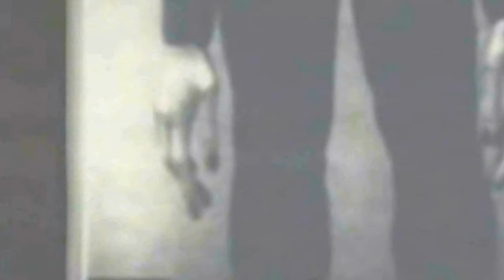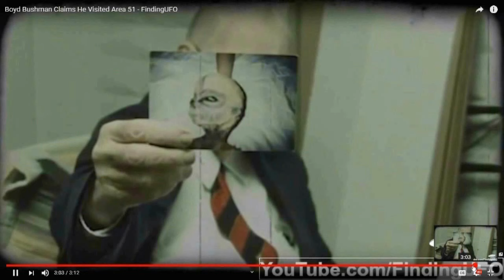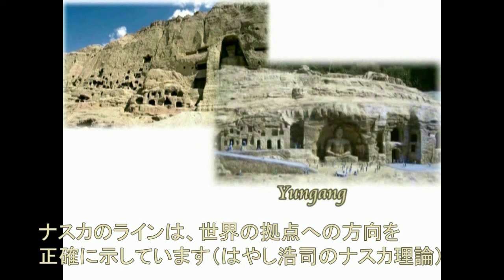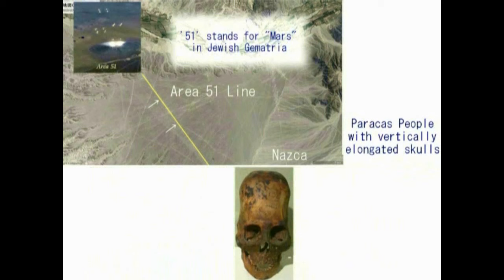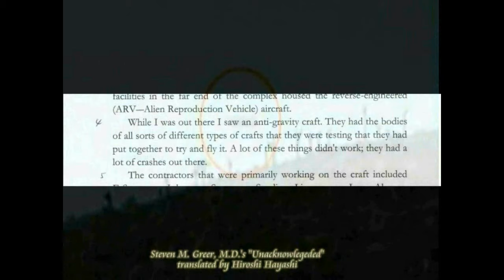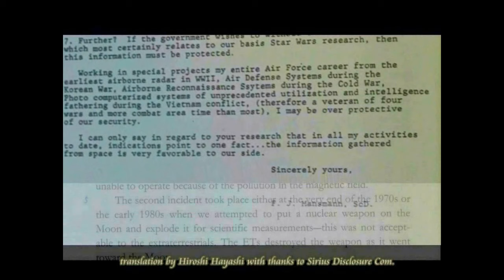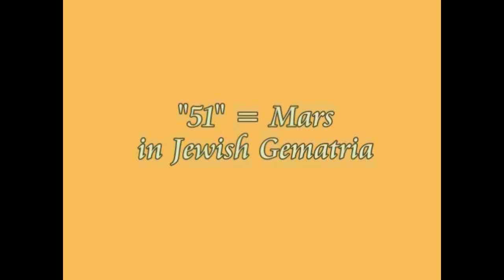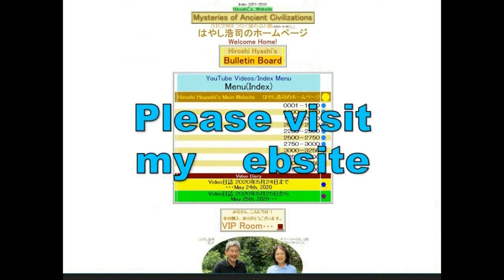4550【13】Boyd Bushman's Testimony on Grey+Long Fingersグレイに関するボイド・ブッシュマンの死の床証言Hiroshi Hayashi JP